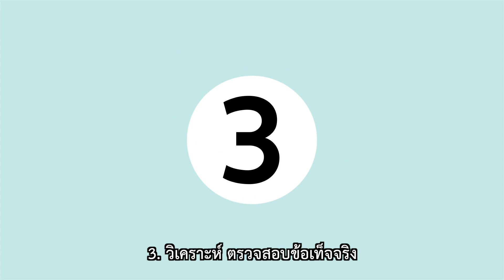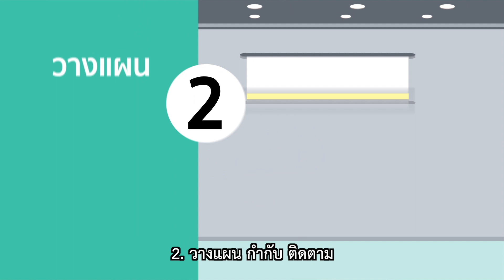Motion Graphic ค่านิยมหลักของสำนักงาน ป.ป.ช. [CUT-down version] - thai subtitle 1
ค่านิยมหลักของสำนักงาน ป.ป.ช. เพื่อเป็นการสร้างวัฒนธรรมองค์กรที่มุ่งเน้นให้บุคลากรได้มีส่วนร่วมในการเสริมสร้างรูปแบบใหม่ในการบริหารงาน คือ “ซื่อสัตย์ เป็นธรรม มืออาชีพ” หมายถึง “ดำรงความซื่อสัตย์ ยืนหยัดความเป็นธรรม มุ่งมั่นเป็นมืออาชีพ”